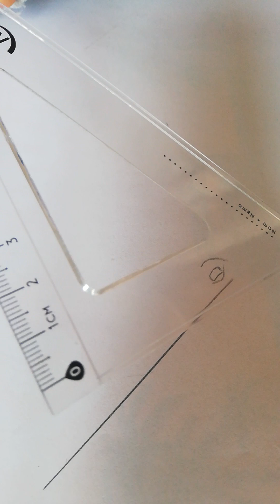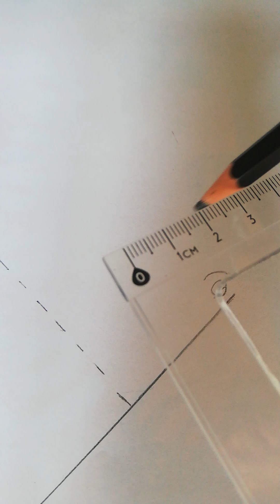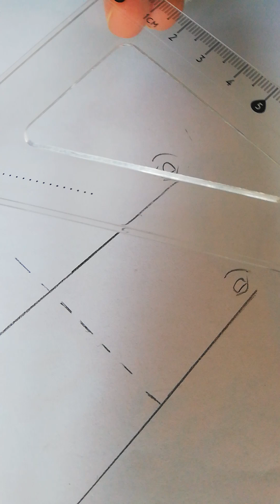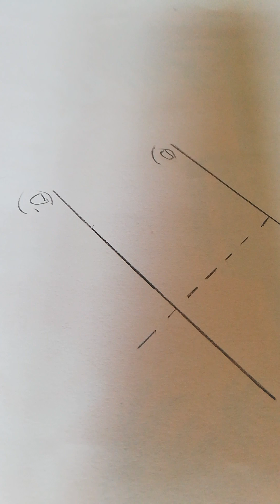إنشاء او رسم مستقيمان متوازيان... الرياضيات (التوازي)